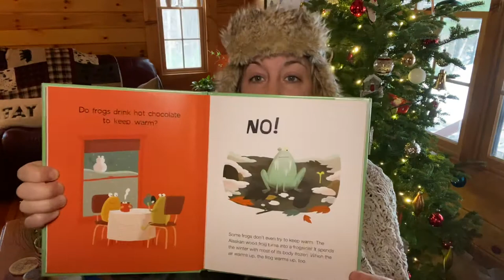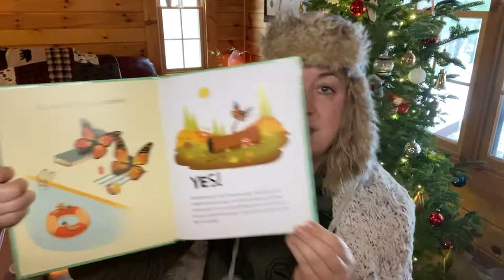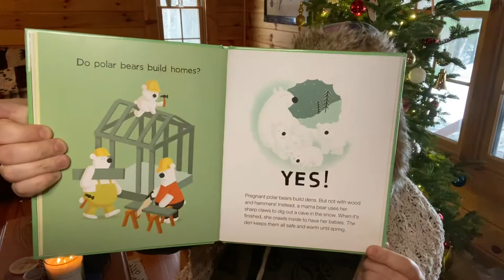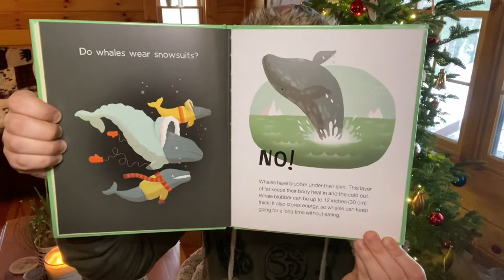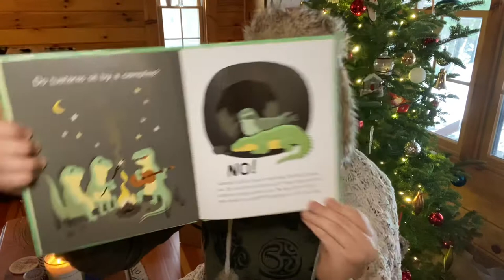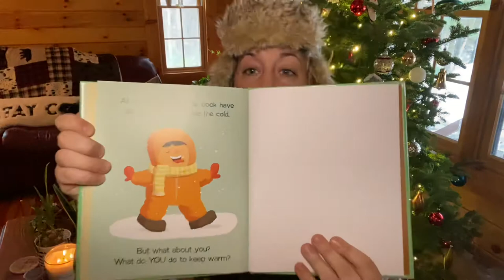Do Frogs Drink Hot Chocolate?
Story time with Ms. Kelsey!
Book: Do Frogs Drink Hot Chocolate?
How Animals Keep Warm   By: Etta Kaner

How do you keep warm in the cold winter months? 🧣🥶🧤